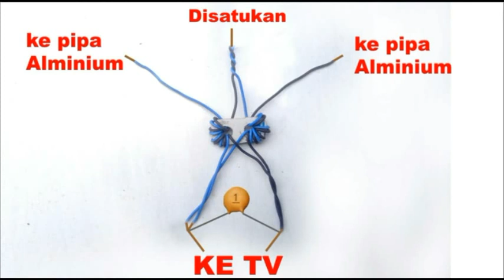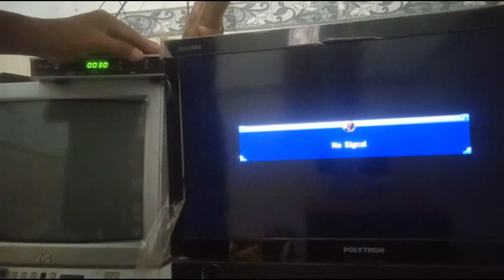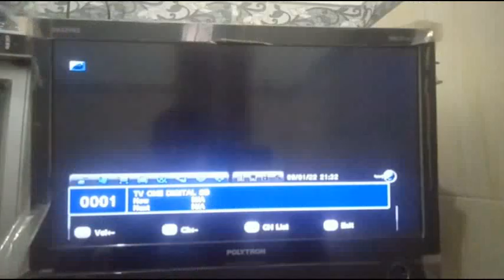membuat driven antena standar pabrikan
cara membuat antena uhf sinyal kuat
cara membuat antena tv
antena tv led biar jernih
antena tv digital terbaik untuk daerah terpencil
antena digital untuk tv tabung
membuat driven antena lengkap dengan balun
skema driven antena tv
cara membuat balun antena tv uhf
skema balun antena uhf